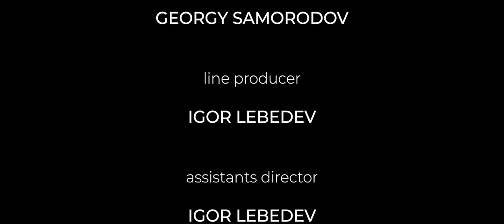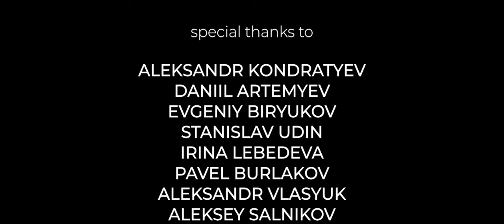BONFIRES | short horror film | eng sub (2021)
A group of young people goes on vacation to the forest. But what lurks among the trees can be a real nightmare for them.

english subtitles by

 Pavel Zaitcev

Georgy Samorodov

starring:
Igor Lebedev

Viktoriya Barishnikova

Pavel Andrusenko

Ekaterina Lebedeva

Aleksey Ivanov

camera, editing and VFX by

 Georgy Samorodov

line producer:

 Igor Lebedev

assistants director: Igor Lebedev,
Nadezhda Gulyaeva

best boy: Pavel Andrusenko

sound and music by

 Georgy Samorodov

make-up artist:

Viktoriya Barishnikova

property masters:

Aleksandra Markadeeva,
 Anastasiya Chernukha,
 Danila Holkin

Aleksandr Kondratyev,
 Daniil Artemyev,
Evgeniy Biryukov,
Stanislav Udin,
 Irina Lebedeva,
 Pavel Burlakov,
 Aleksandr Vlasyuk,
Aleksey Salnikov

Quick Peek Productions | 2021